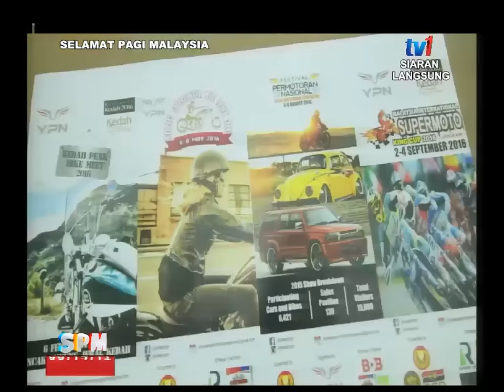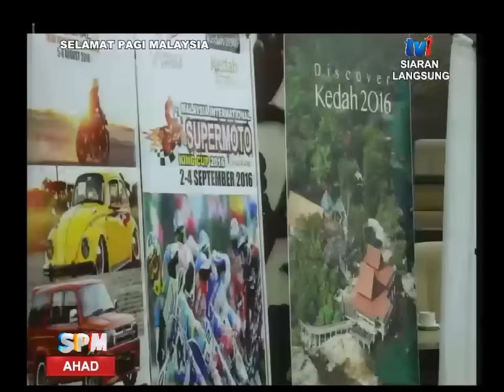SPM - BINGKISAN - YPN MOTORSPOT TOURISM [20 DIS 2015]